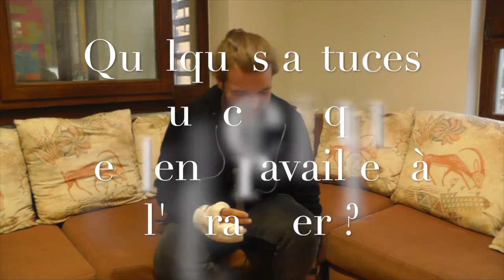Interview de Romain, expatrié au Canada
Le mardi 10 novembre 2015, nous recevions Romain Clesse jeune belge de 24 ans qui vit depuis 3 ans à Montréal.

Dans cette première vidéo, Romain nous explique les différentes démarches qu'il a effectuées avant de partir et son intégration là-bas.

Dans la vidéo, il mentionne le PVT. Il s'agit du Programme Vacances Travail. Plus d'infos